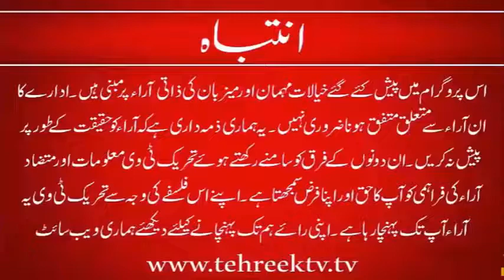Tehreek TV Jhelum Online Mehfile Mushaira